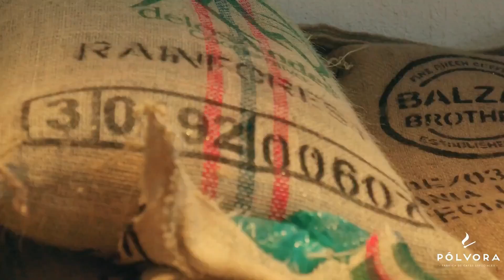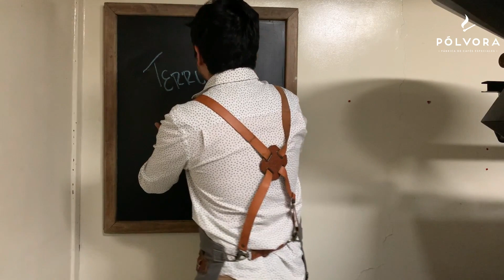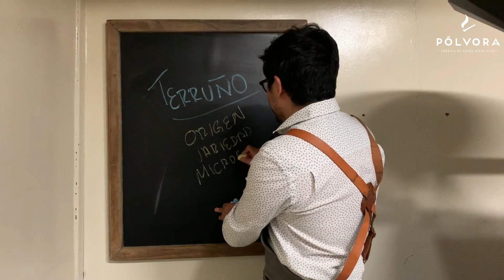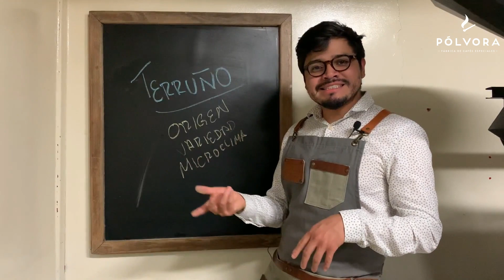✔️ CAFÉ: La importancia del TERRUÑO ☕ [sesión #1]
Lo más importante no es aprender a identificar sabores, sino comprender de dónde provienen los atributos que se encuentran en nuestra taza de café. En este primer video vamos a hablar de la primera razón por la que se forman estas cualidades sensoriales.

Facebook: Pólvora fábrica de cafés especiales

¿Quieres conocer nuestro blog?